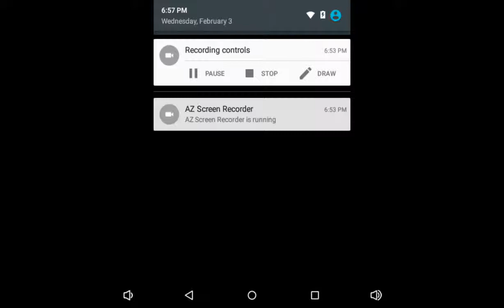Zombie age3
Was